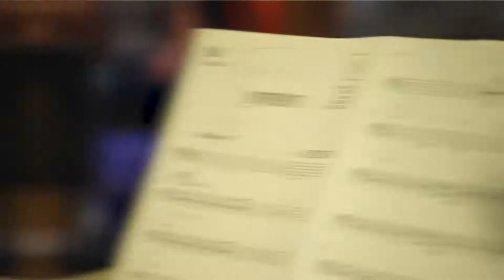Sitzprobe for & Juliet the musical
& Juliet – the joyous new musical that imagines Juliet’s famous ending as just her beginning – soars with the music of Max Martin, the acclaimed song-writer of some of the biggest pop anthems of the last 30 years.

& Juliet brings together a host of acclaimed West End stars who have headlined some of the most celebrated shows of recent years: Miriam-Teak Lee (Hamilton), Cassidy Janson (Leading Ladies, Chess, Beautiful: The Carole King Musical); Oliver Tompsett (Kinky Boots, Wicked); Arun Blair-Mangat (Leave to Remain, Angels in America); Melanie La Barrie (Wicked, Matilda); Jordan Luke Gage (who starred in the lead role of Strat in Bat Out of Hell), and Tim Mahendran (Spring Awakening).